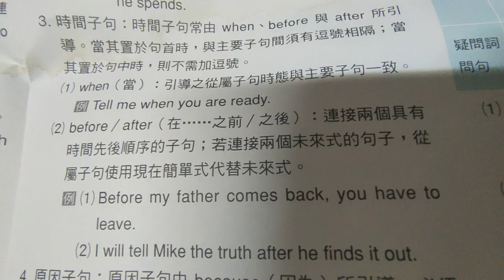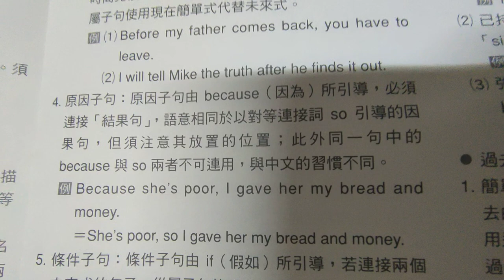VID20240426#子句 （兩大類 七種子句）英語句型總整理 參考康軒教材